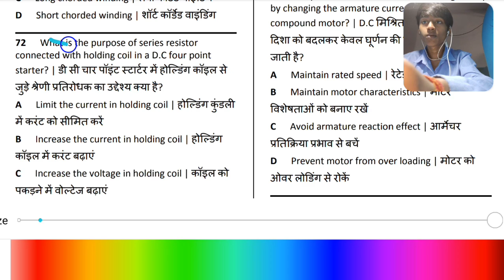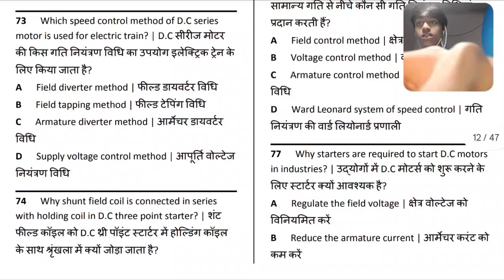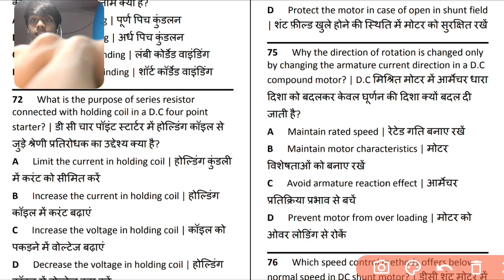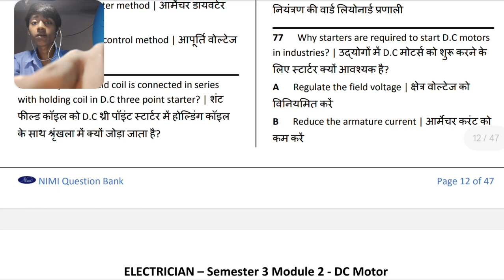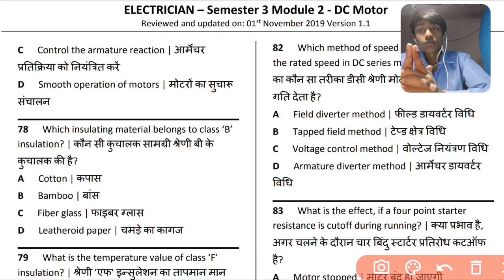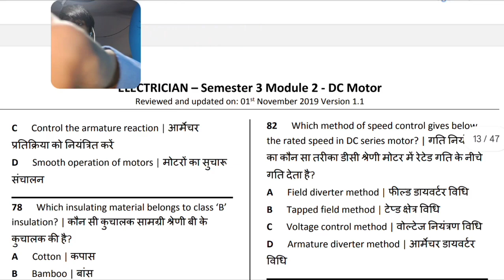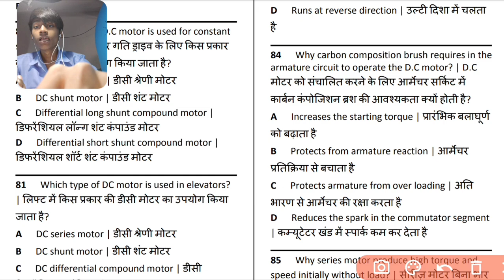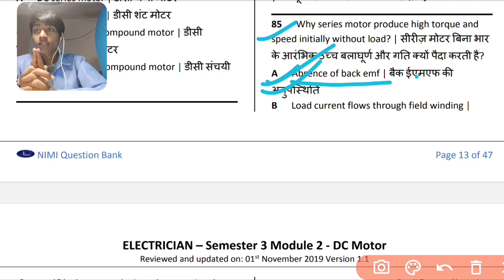#6 QUICK REVISION🔥 | ITI 2nd YEAR ELECTRICIAN THEORY | QUESTION BANK REVISION🔥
#6 QUICK REVISION FOR CBT EXAM  ITI 2024 | ITI 2nd YEAR ELECTRICIAN THEORY | QUESTION BANK REVISION🔥

How to Prepare for CBT Exam ITI 2024 | PDF 🔥QUICK REVISION🔥iticbtexam2024

iti cbt examelectrician theory 2nd year
electrician theory
iti electrician theory 2nd year dc motor
electrician theory 2nd year chapter 1
iti exam
electrician ncvt cbt exam 2024
electrician 1st year cbt exam question 2024
iti 1st year electrician most question cbt exam 2024
iti cbt exam pattern 2024
iti 2nd year electrician cbt exam question 2024
iti 2nd year electrician question paper cbt exam 2023
iti cbt question paper
nimi question bank 2022
iti cbt exam question paper
iti cbt exam nimi questions
iti cbt exam me question kaha se ayege
how to download iti cbt question paper,electrician cbt question iti 1st year
electrician 1st year cbt question